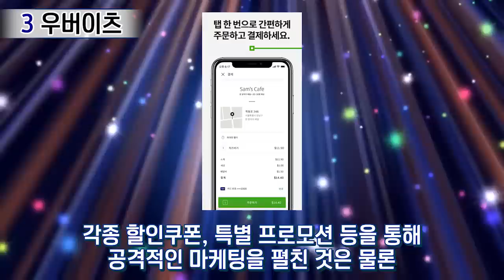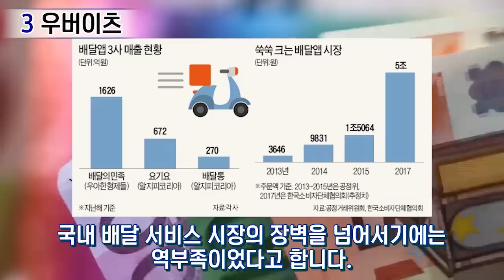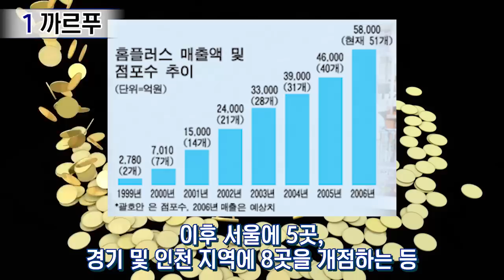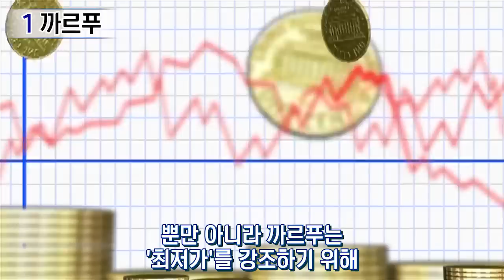세계적으로 잘나가는데 한국에서만 못버티고 철수한 외국기업 TOP3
이름값보다는 현지화가 더 중요한 것 아닐까요?

(이슈피드 포스트)
해당자료 영상으로 올릴시 법적 대응!!!